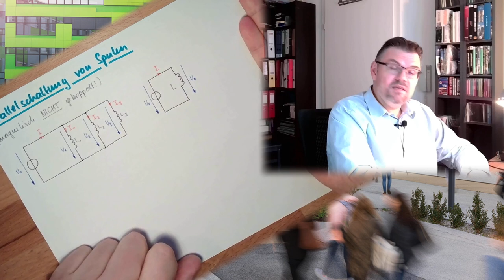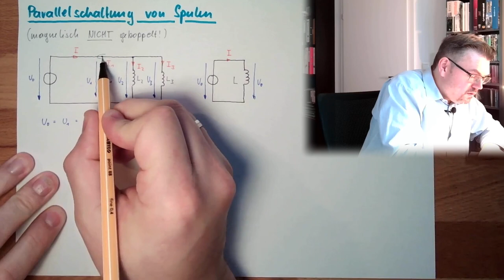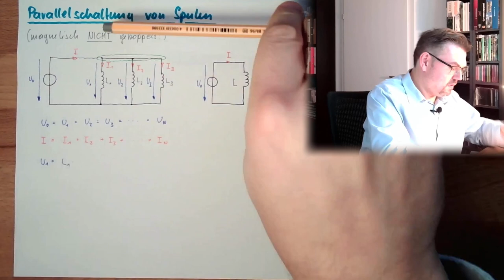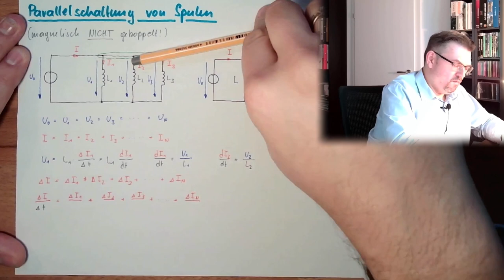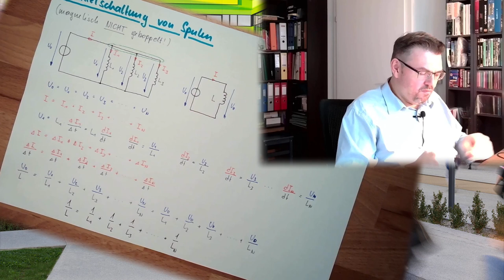MAF 22: Induktivität Parallelschaltung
In diesem Video geht es um die Parallelschaltung von magnetisch nicht gekoppelten Spulen. Wie müsste sich eine Ersatzinduktivität zusammensetzen?